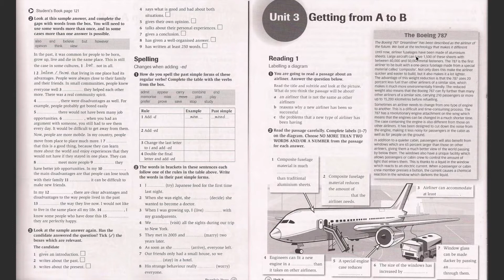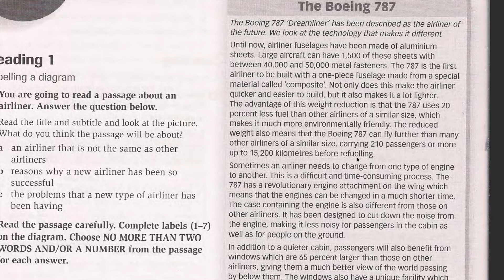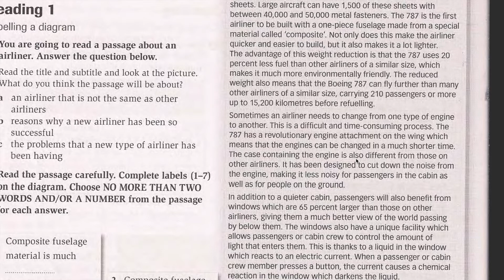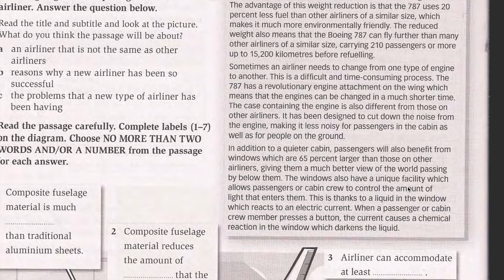[Complete IELTS 4-5] Unit 3. Getting from A to B - The Boeing 787 Bài dịch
Nếu có gì thắc mắc, các bạn để lại bình luận hoặc nhắn tin vào Facebook cho cô nhé